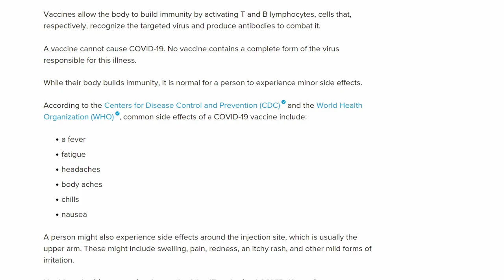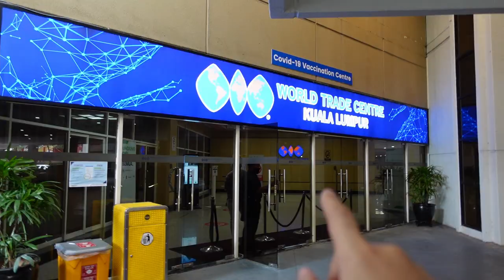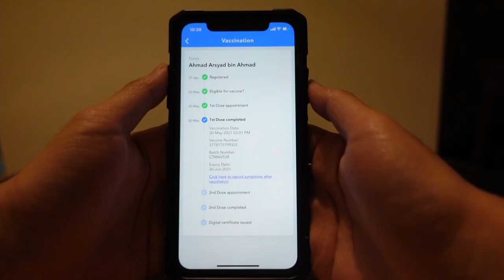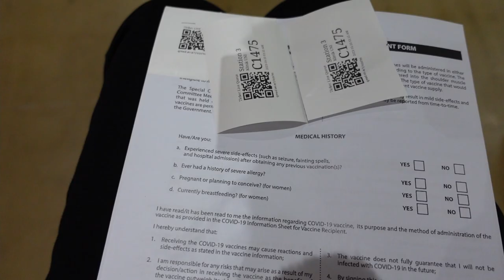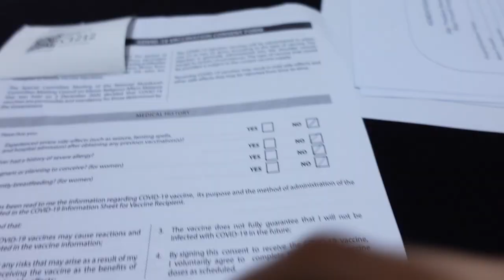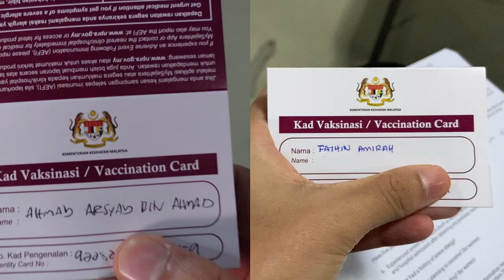Getting the AstraZeneca vaccine - PWTC (Malaysia)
This video documents our experience getting the first dose of AstraZeneca vaccination at PWTC, Kuala Lumpur.

The process and procedures as we've shown is valid as of May 2021.

Some tips we forgot to mention in the video:
1. GRAB, stay at a nearby hotel or get someone to send you there if you can. We see cars parked all the way to the streets - if you choose to drive, allocate some time to find parking
2. Come only 30 minutes earlier to your appointment. You will not be able to get in line earlier than that
3. Charge your phone. You will need to use it throughout the process
4. Check your profile risk. Only blue (low risk) and yellow (casual contact) will be allowed to proceed with the vaccination.

Referenced media:
Healthline.com "Comparing the AstraZeneca (British) and Sinovac (Chinese) COVID-19 Vaccines"